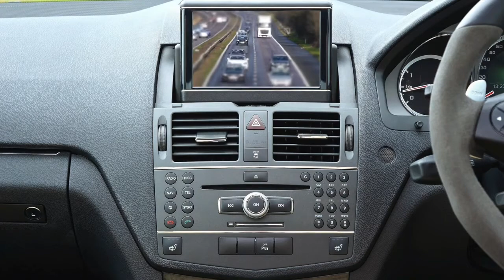Car Stock Footage | Sports Car | 4K Ultra HD Video